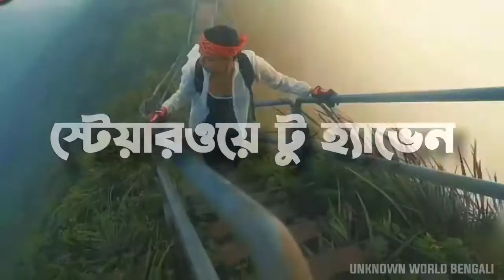চোখ না সরিয়ে সম্পূর্ণ ভিডিওটি দেখুন ! চ্যালেঞ্জ ! হাত পায়ের তলা ঘামতে শুরু করবে ! | mayajaal